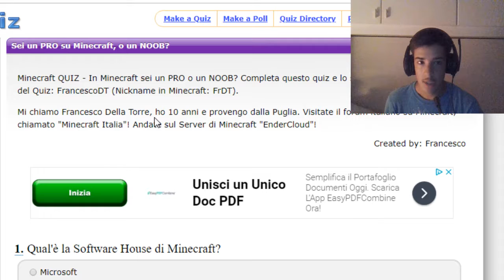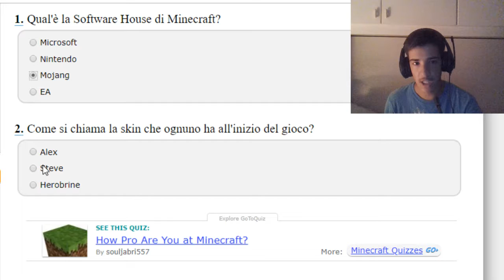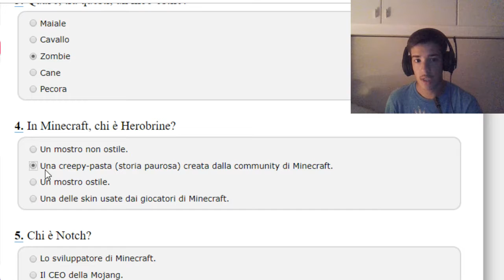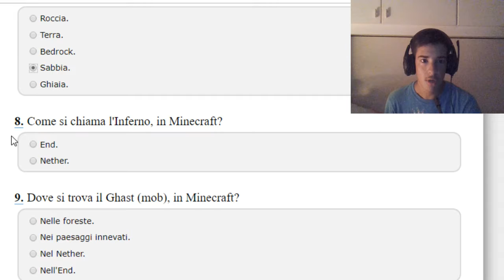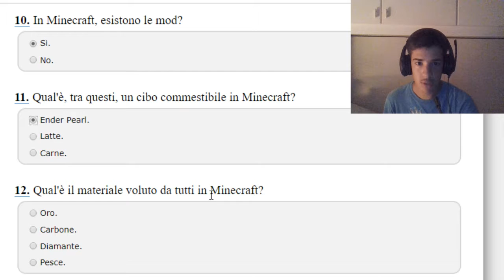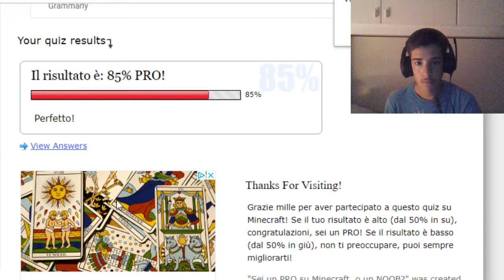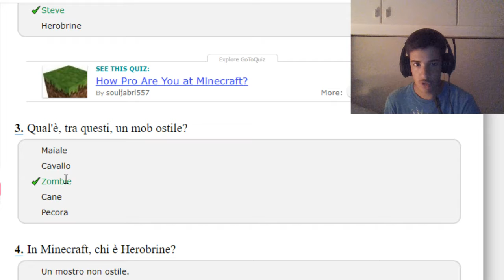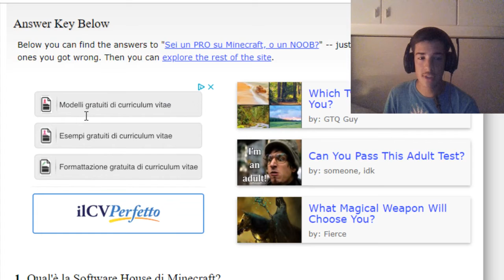CHI È HEROBRINE? - QUIZ SU MINECRAFT